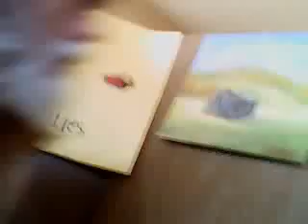Beverly Hillbillies, The TV Theme 2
Take 2 of a fun video with my attempt at singing the TV theme song for Beverly Hillbillies.
Recorded on Sing Snap